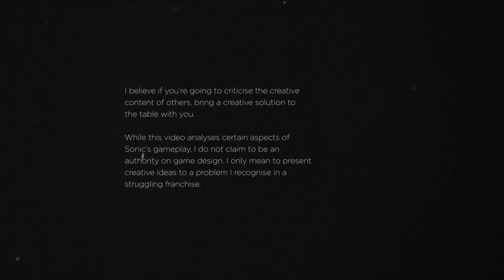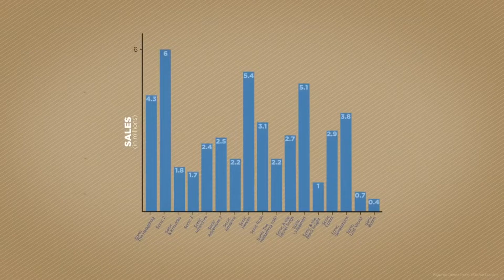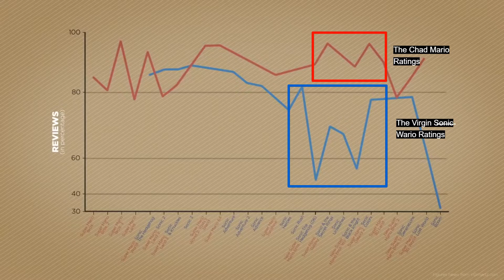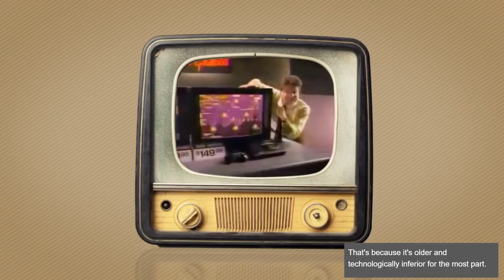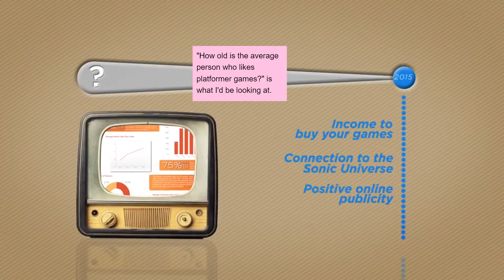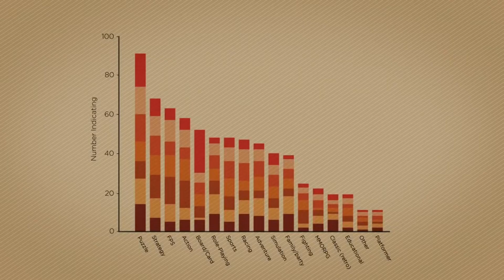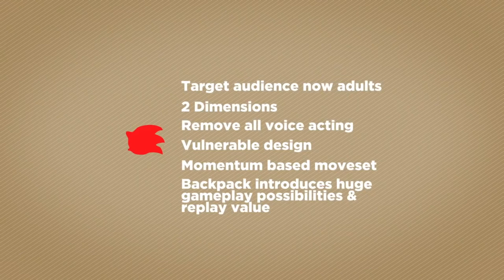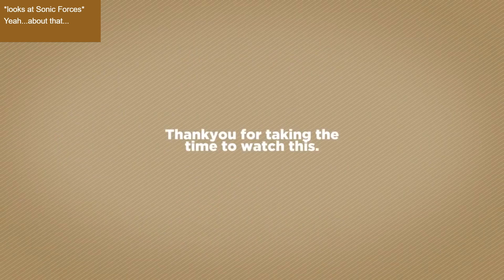Dear SEGA: An Annotated Sonic the Hedgehog Redesign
The B^Umatic folks mock a rather pretentious attempt to redesign a beloved video game mascot to make him more appealing to a "wider audience".

"There's no need for this to exist." You said it, man.